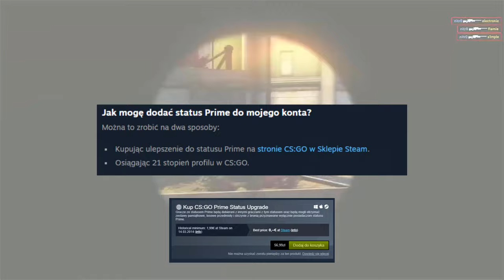JAK *ZAROBIĆ* NA DARMOWYM CS:GO? #3 [Konta Prime] | KROXXI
🤑Chcesz poznać kolejny sposób na zarabianie na DARMOWYM CS:GO? Oglądaj!💖

●▬▬▬▬▬▬▬▬▬▬▬▬▬๑۩۞۩๑.▬▬▬▬▬▬▬▬▬▬▬▬●

●▬▬▬▬▬▬▬▬▬▬▬▬▬๑۩۞۩๑.▬▬▬▬▬▬▬▬▬▬▬▬●

▶ Tagi dla wyświetleń: rafatus shoty rafatus shoty boxdel shoty merghani shoty mahonek śmieszne shoty live najlepsze medusa medusaofficial official kanarek seba vs rafonix shoty shoty mkll mahonek wypadekluurexxx shoty szoty luure fail donate rafatus mahon tv team szoty wall boxdel szoty nitro thenitrozyniak mahonek dzwoni do matki widza oddshot oddshoty stream zyniak vlog kosa boxdel test iq cs merghani szoty mahonek rafatus dissuje marlenke zlive szoty rafonix shoty rafonix shoty rip dragon pewdiepie boxdel drama ciekawostki csgo vlog lis shoty dymy zadyma shoty magical danielmagical shoty daniel szoty shoty tv śmieszne najlepsze smieszne peku fragmenty korwin magical dzwoni mahon mahonek jak zrobić free skiny janusz mikke vs cała rozmowa ruletka jackpot boxdel zgon rafatus jaca ustawka rafonix włamanie baobab magical baobab seba rafatus jackpot nitro przegrywa baobab broni rafonixa daniel magical NIESAMOWITA REAKCJA RAFATUSA NA WBICIE 100.000 SUBSKRYPCJI rafatus marlena medusa official olewa rafonixa RAFONIX OSTRO O DANIEL MAGICAL seba baobab guzik seba i guzik ostro o danielu magicalu koniec dramy danielmagical vs seba baobab blowek blowinio Blow blowek kupuje fidget spinnera za 1000 zł rafonix w ciazy rafon rafonix rafonix adamz czuux czuux fail giveaway at 100 subs, fortnite giveaway at 50k subs, fortnite giveaway jak zarobić na csgo zarobic cs:go counter strike skiny kosa za free jak zrobic kose za darmo cs jak zarobić pieniądze za darmo giveaway rozdawanie skinów skinow rozdaje skiny za free jak zarobic na naklejkach sposob na zarobek sposób SPOSÓB NA ZAROBEK W CS:GO W 2019 Jak zdobyć skiny? skiny csgo za darmo, jak mieć skiny csgo? , skiny za zapraszanie znajomych , csgo skiny za darmo, Jackpot mały, Jackpot,Jackpot na punkty , jackpot bez wydawania skinów, Jackpot małe stawki , jak zarobić na steam , steam , csgo , jak zarobić na csgo , jak się wzbogacić csgo , csgo skiny , jak zdobyć euro na steam , jak zdobyć euro csgo , jak zarobić na skiny , jak zdobyć skiny csgo , darmowe euro na steam knife for free, skins for free csgo , kosa za darmo csgo , skiny za darmo csgo , jak zdobyć nóż csgo , nóż za darmo sposób na skiny, darmowe skiny , jak zdobyć skiny csgo , darmowe skiny csgo ,strona na darmowe skiny , kosa za darmo csgo , skiny za darmo , skiny csgo za darmo, jak zarobić na steam , steam , csgo , jak zarobić na csgo , jak się wzbogacić csgo, jak zdobyć euro na steam , jak zdobyć euro csgo , jak zarobić na skiny , jak zdobyć skiny csgo , darmowe euro na steam, csgo prime cs go prime cs:go prime cs go prime account cs go konto cs go konto prime nowe konta steam konta steam z cs go sposób na zarobek w cs go 2019 jak zarobić na kontach prime